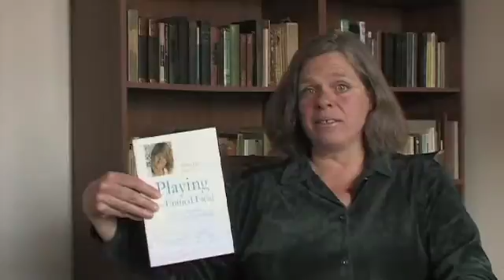Carla Hannaford, Playing in the Unified Field (part 2 of 2)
Carla Hannaford, Ph.D. talks about her book Playing in the Unified Field; Raising and Becoming Conscious, Creative Human Beings.  Our ideas about what we are and what we are capable of lag far behind what the science of the last hundred years has shown us.  We are vibrational fields in a sea of vibrational fields, open to all potential.  We are dynamic learning beings with unavoidable power to influence one another and the surrounding world. The time has come to integrate these discoveries into our lives and the ways we educate our children.